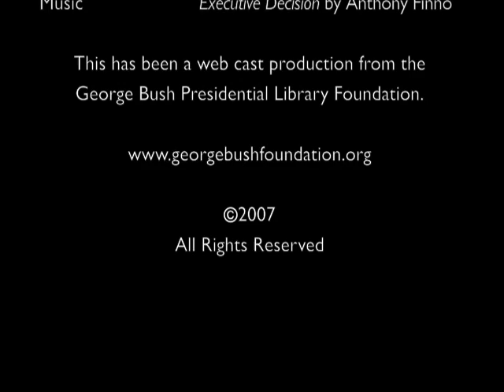Robert Gates - The George Bush Award for Excellence in Public Service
The George Bush Presidential Library Foundation hosted the George Bush Award for Excellence in Public Service honors Robert M. Gates, Secretary of Defense on October 26, 2007.